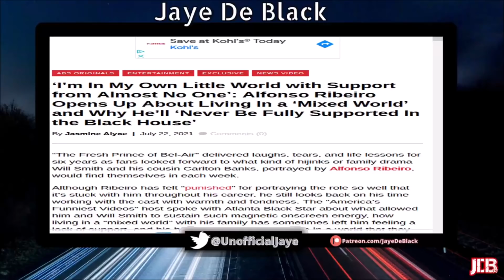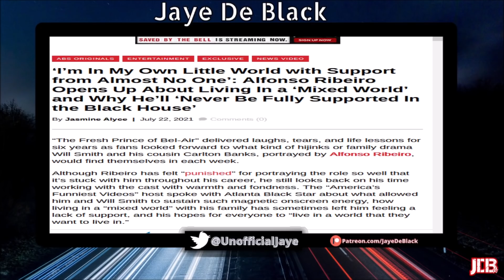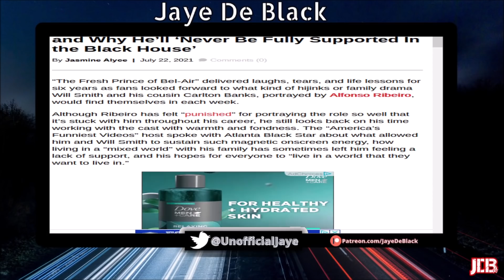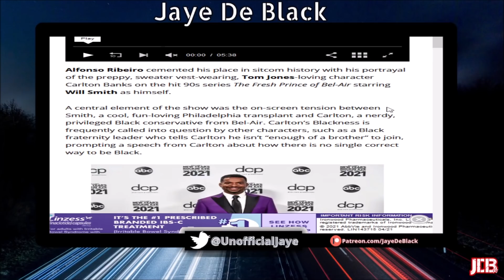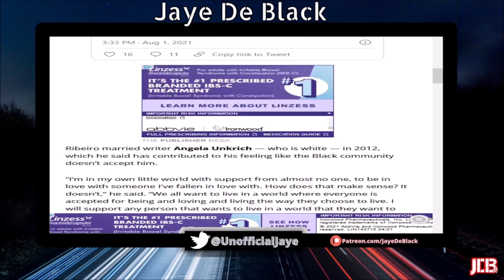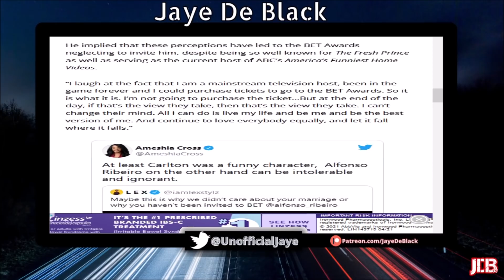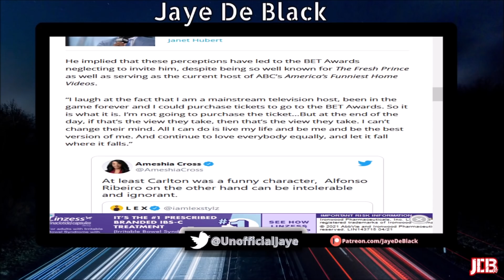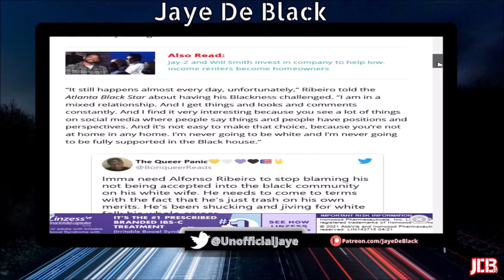Actor Alfonso Ribeiro GOES OFF About Getting HATE For Marrying White Woman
Actor Alfonso Ribeiro Spoke In A Interview About How He Gets Heat For Being married To a Caucasian Woman